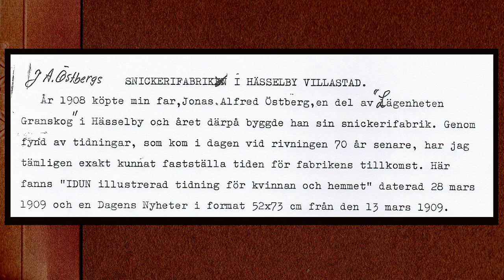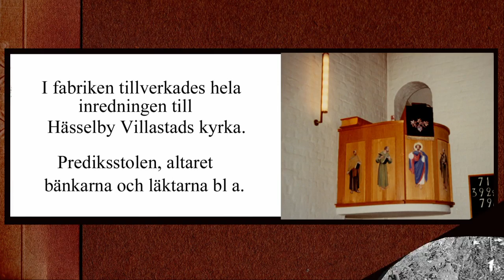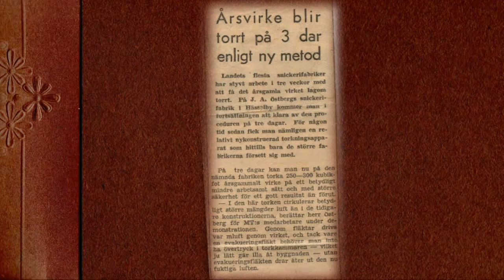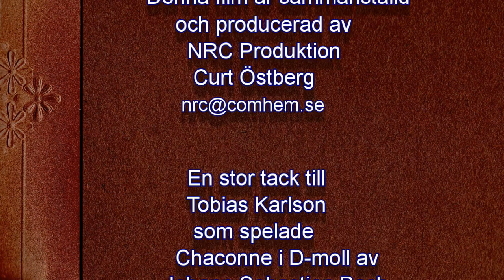JA Östbergs Snickerifabrik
Kulturhistoria Hässelby Villastad